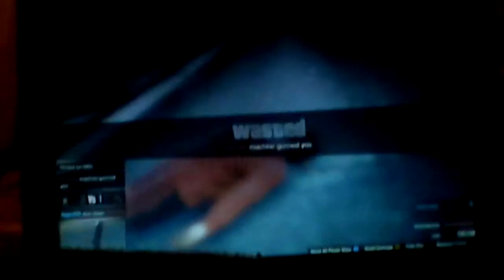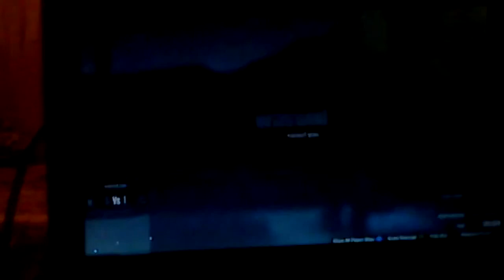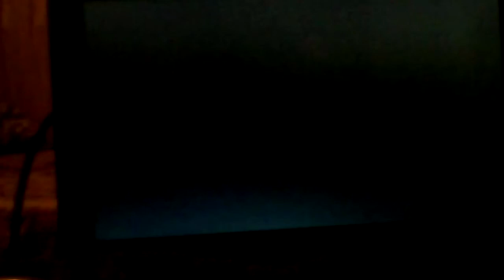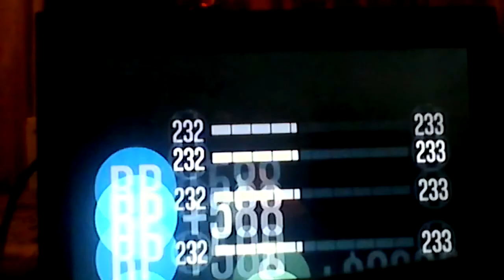Ps I'm Wendy GTA 5 online death match keep dying